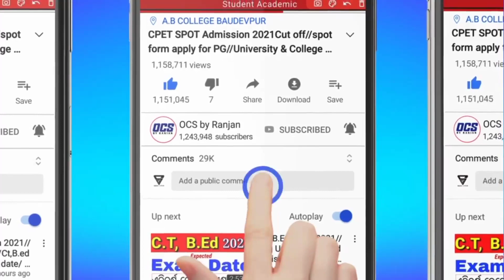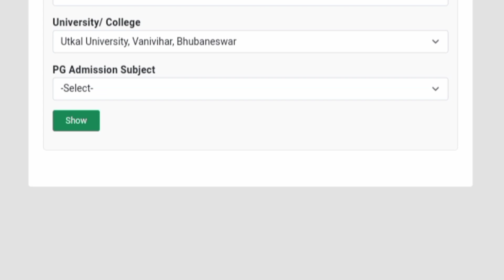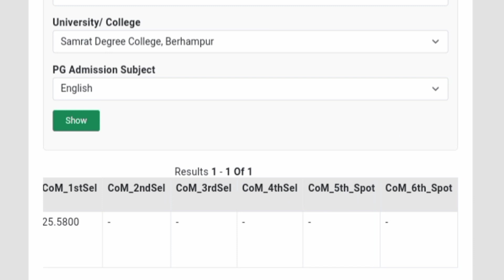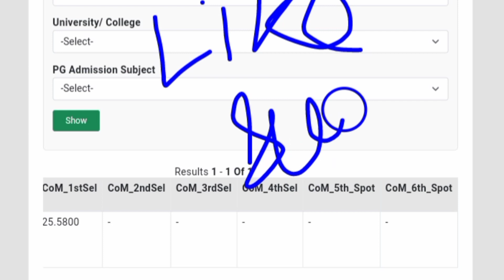cpet entrance big updates 2023//cpet 4th selection cut off 2023//how to check cpet 4th round cut off